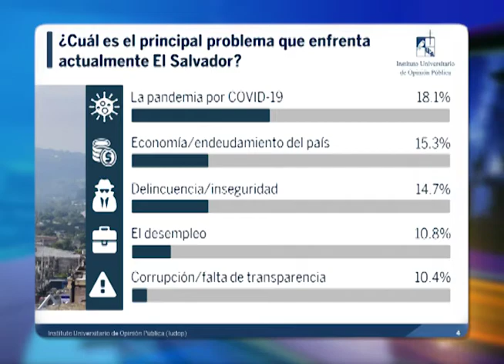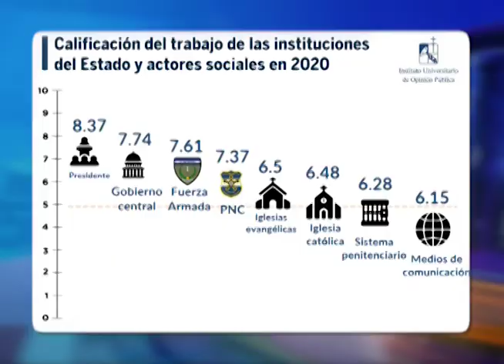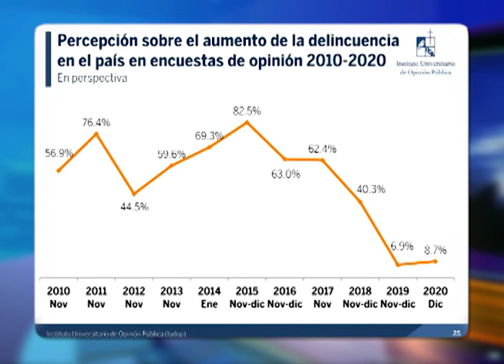Universidad Centroamericana publicó resultados de encuesta sobre situación general de El Salvador